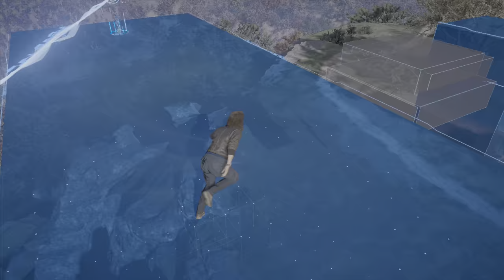Assassin's Creed Valhalla - Chapter 5 [4K, HDR, PS4 Pro]